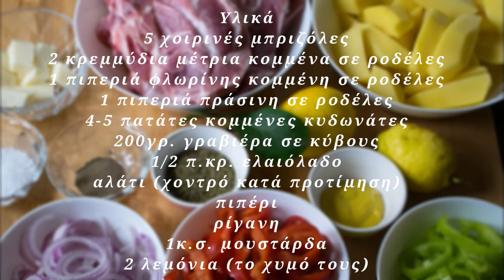Χοιρινές μπριζόλες με λαχανικά γραβιέρα και μουστάρδα- ο τέλειος κρασομεζές |justlife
Υλικά
5 χοιρινές μπριζόλες
2 κρεμμύδια μέτρια κομμένα σε ροδέλες
1 πιπεριά φλωρίνης κομμένης σε ροδέλες
1 πιπεριά πράσινη σε ροδέλες
4-5 πατάτες κομμένες κυδωνάτες
200γρ. γραβιέρα σε κύβους
1/2 π.κρ. ελαιόλαδο
αλάτι (χοντρό κατά προτίμηση)
πιπέρι
ρίγανη
1κ.σ. μουστάρδα
2 λεμόνια

Ευχαριστώ πολύ που είδες το βίντεο.   Κάνε like , γράψε ένα σχόλιο αν σου άρεσε το βίντεο και κάνε έγγραφη ( είναι δωρεάν) για να μην χάνεις ότι καινούργιο ανεβαίνει!

Μέχρι την επόμενη εβδομάδα να περνάς όμορφα!!